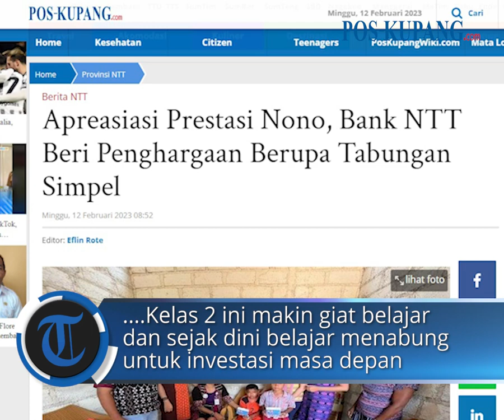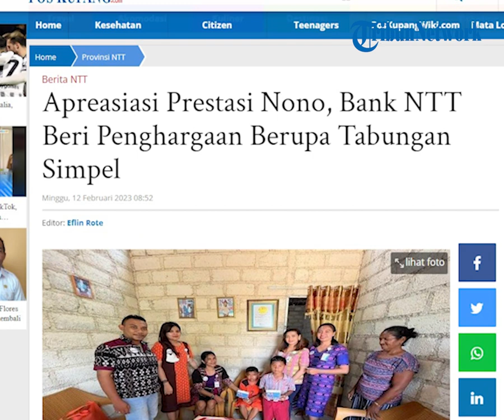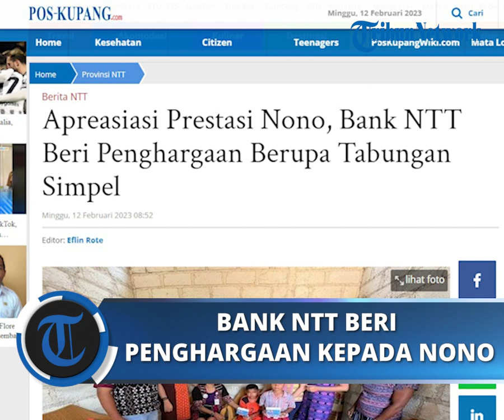Apreasiasi Prestasi Nono, Bank NTT Beri Penghargaan Berupa Tabungan Simpel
POS-KUPANG.COM - Sebagai bentuk apresiasi kepada Caesar Archangel Hendrik Meo Tnunay atau Nono (7), Bank NTT memberikan penghargaan berupa Tabungan Simpel.

Tabungan Simpel adalah tabungan yang diberikan khusus untuk pelajar dengan beberapa kemudahan yakni bebas biaya administrasi dan kelebihan lainnya. (POS-KUPANG.COM, Agustinus Sape)

Artikel ini telah tayang di Pos-Kupang.com dengan judul Apreasiasi Prestasi Nono, Bank NTT Beri Penghargaan Berupa Tabungan Simpel

Jurnalis : Asti Dhema
Editor  : Eflin Rote
Video Editor    : Leo R